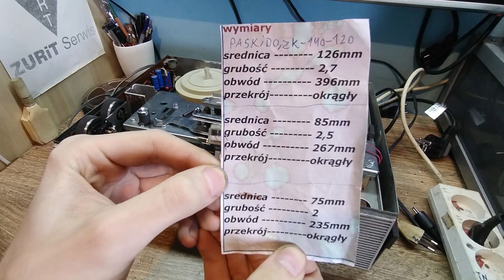UNITRA ZRK ZK120T - naprawa cz.2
Naprawa części mechanicznej magnetofonu szpulowego ZK120 T.
Naprawa obejmuje demontaż, czyszczenie, smarowanie mechanizmu oraz wymianę pasków napędowych.